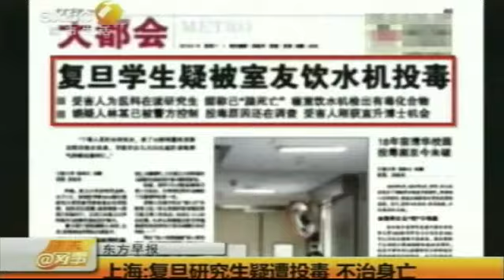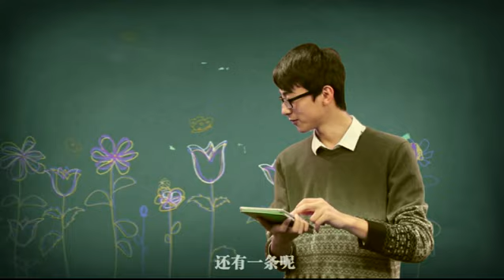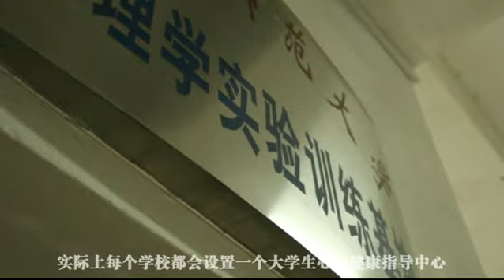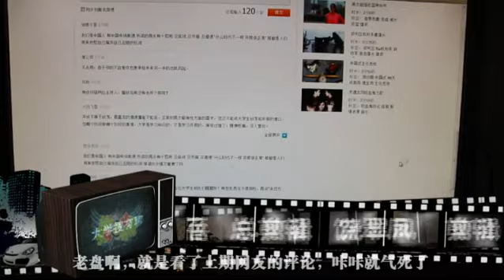大学搜有聊 大学生如何活到毕业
2014“金熊猫”国际纪录片节将于2014年11月23日—25日在成都举办。
2014 International “Gold Panda” Documentary Festival is scheduled to be hosted from Nov 23th to 25th, in Chengdu China.

“金熊猫”奖国际纪录片评选活动创办于1991年，历经二十多年的努力，已经成为国内最具品牌价值、享誉中外的国际影视活动，为了更好的推动中国文化产业的蓬勃发展，为纪录片的专业化、市场化、国际化、媒体跨界合作及中外交流合作与发展搭建一个具有持久性、稳定性、前瞻性的平台，“金熊猫”奖国际纪录片评选活动从四川电视节主体活动中延伸为每年举办一届的“金熊猫”国际纪录片节。

Established in 1991, the International “Gold Panda” Awards for Documentary has grown and developed in the past twenty years. Now it is known as one of the most prestigious international documentary competitions in Asia. With the reputation for fairness and integrity, the award is constantly striving to encourage and honor excellence. Starting from this year, the competition is upgraded to International “Gold Panda” Documentary Festival, an annual event. With this new approach, we hope to provide the filmmakers with more opportunities to show their films and to communicate with peers.